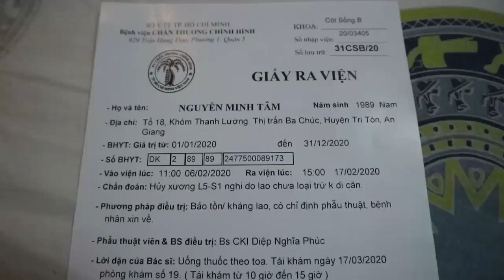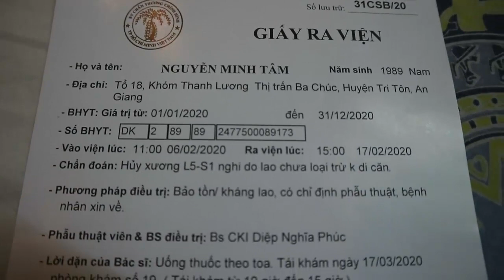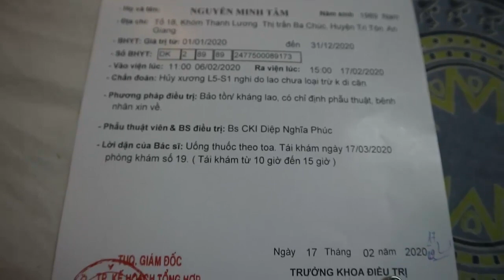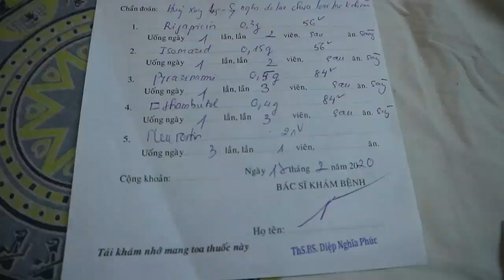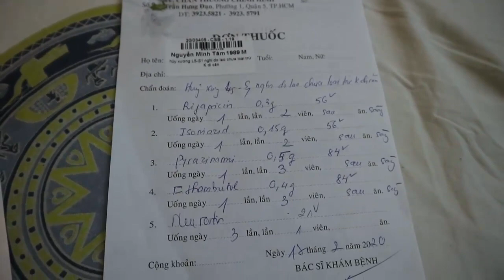Biết Bệnh Của Chồng Cứu Được, Vì Sao Người Vợ Vẫn Viết Đơn Xin Xuất Viện?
Nguyên nhân cũng bởi chữ nghèo. Vì Thế mà khi biết bệnh tình của chồng chỉ cần phẫu thuật sẽ khỏi nhưng người vợ không còn cách nào khác. Chị khóc cạn nước mắt khi ký vào lá đơn cho chồng xuất viện.